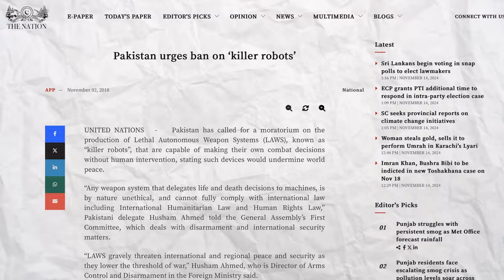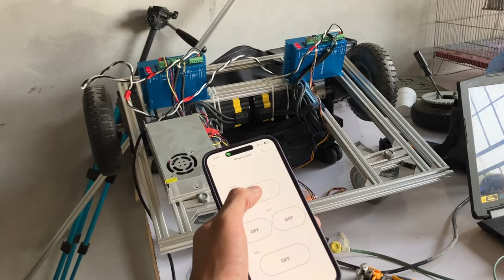Pakistani People Meet Sentient Robot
In this vlog, People of Lahore meet a sentient robot for the first time and they have some questions to ask
People of Lahore Pakistan meet a sentient robot. People of Lahore city share their questions regarding latest news events and economic situation of Pakistan. Is Lahore becoming a smart city ? See people interacting with a robot to find out.